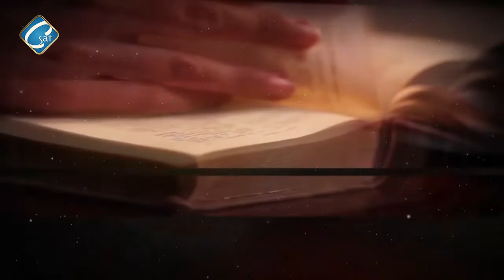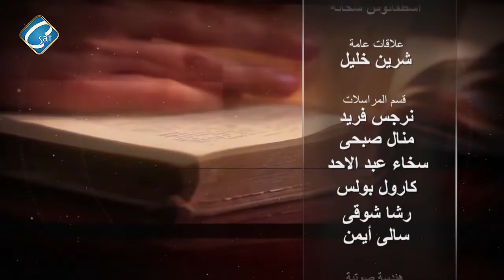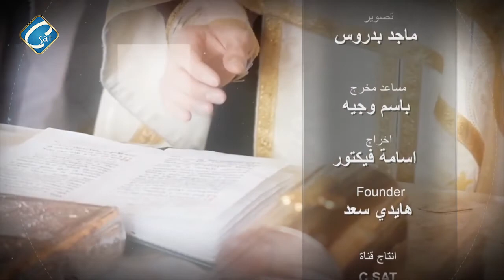الانجيل المعاش الحلقه - باع كل ما له - مع القس /اسطفانوس شحاتة